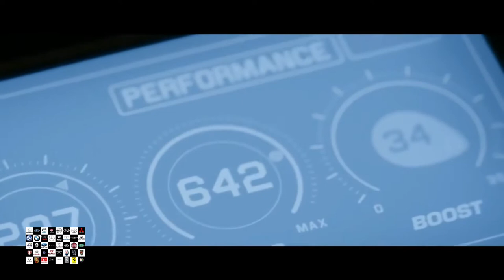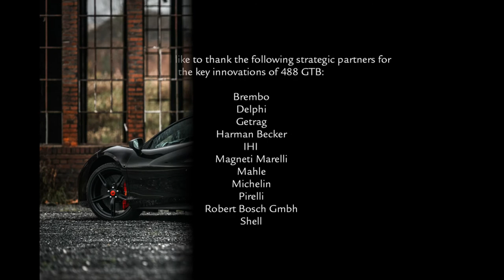FERRARI 488 GTB VS ALAN WALKER(DARKSIDE) || FERRARI VS SONG || ALLDIFFERENCE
Ferrari is an Italian luxury sports car manufacturer based in Maranello, Italy. Founded by Enzo Ferrari in 1939 out of the Alfa Romeo race division as Auto Avio Costruzioni, the company built its first car in 1940. However, the company's inception as an auto manufacturer is usually recognized as 1947, when the first Ferrari-badged car was completed.

Fiat S.p.A. acquired 50% of Ferrari in 1969 and expanded its stake to 90% in 1988. In October 2014 Fiat Chrysler Automobiles N.V. (FCA) announced its intentions to separate Ferrari S.p.A. from FCA; as of the announcement FCA owned 90% of Ferrari.The separation began in October 2015 with a restructuring that established Ferrari N.V. (a company incorporated in the Netherlands) as the new holding company of the Ferrari group and the subsequent sale by FCA of 10% of the shares in an IPO and concurrent listing of common shares on the New York Stock Exchange.Through the remaining steps of the separation, FCA's interest in Ferrari's business was distributed to shareholders of FCA, with 10% continuing to be owned by Piero Ferrari.The spin-off was completed on 3 January 2016.
Throughout its history, the company has been noted for its continued participation in racing, especially in Formula One, where it is the oldest and most successful racing team, holding the most constructors championships and having produced the highest number of drivers' championship wins. Ferrari road cars are generally seen as a symbol of speed, luxury and wealth. Ferrari cars are built at the 165,000 square-meter (16.5-hectare) Maranello factory. In 2014 Ferrari was rated the world's most powerful brand by Brand Finance. In June 2018, the 1963 250 GTO became the most expensive car in history, setting an all-time record selling price of $70 million.
Ferrari 488:-
EXTREME PERFORMANCE AND DRIVING THRILLS
The 488 GTB name marks a return to the classic Ferrari model designation with the 488 in its moniker indicating the engine's unitary displacement, while the GTB stands for Gran Turismo Berlinetta.